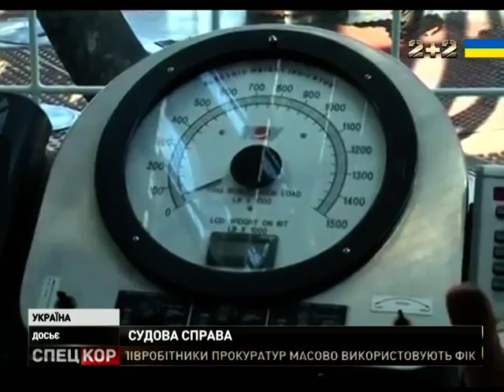Тиск на Росію в міжнародний судах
Політолог Олександр Палій вважає правильною реакцією тиснути на Росію позовами в міжнародних судах за видобуток газу  в Чорному морі. Проводити будь-яку економічну діяльність у винятково економічній зоні, яка за нормами міжнародного права сягає двохсот миль, можуть лише українські компанії. Навіть, за умови анексії Криму. Аби завадити росіянам грабувати чорноморський шельф, Україна могла би знищити свої вишки, але це може призвести до ескалації конфлікту, який зіграє на руку Кремлю.